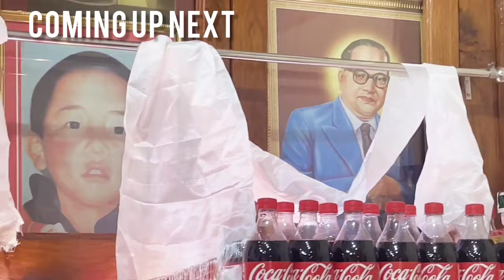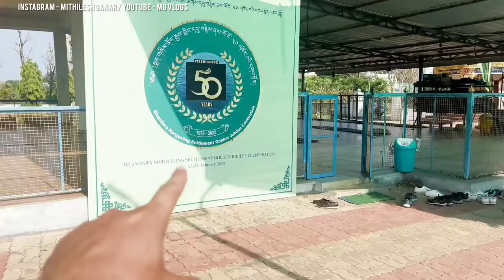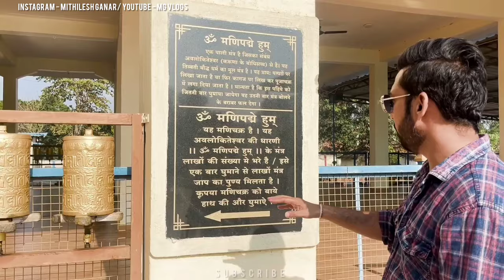भगवान बुद्ध का तिबेटियन स्तुप | तिबेटियन संस्कृती करिब से देखे | Tibetan Camp Bhandara | MG Vlogs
WHATS APP CHANNEL - MG Vlogs..